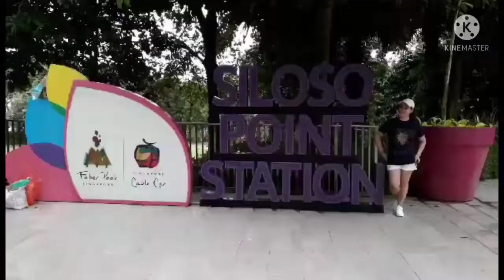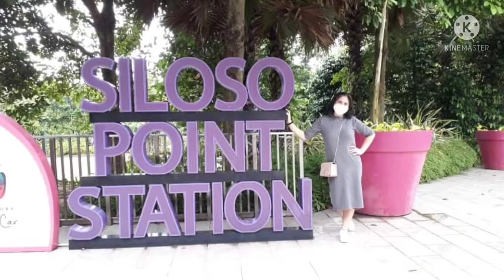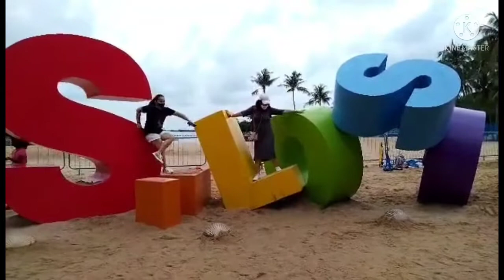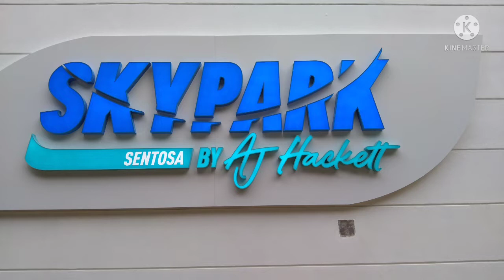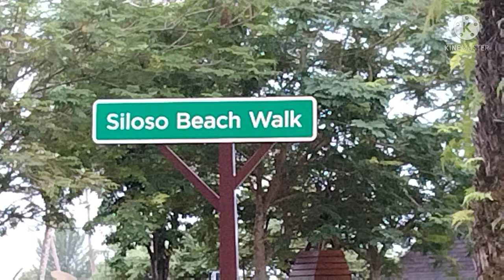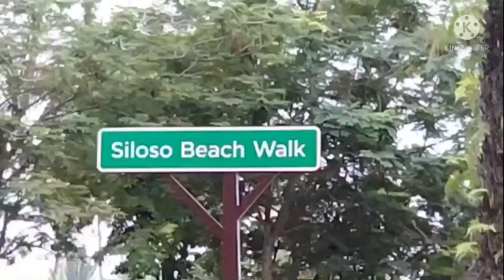Seloso Beach @ Singapore Sentosa with Friends || Helen May Onlayao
Seloso Beach @Singapore Sentosa